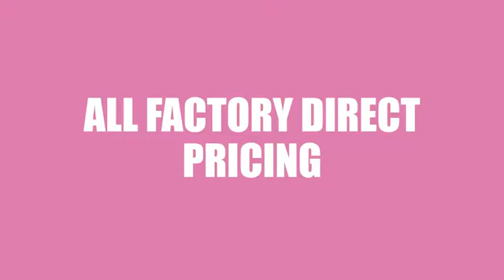Custom Shutters in Laguna Beach by GalleryShuttersInc.com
Custom Shutters in Laguna Beach. American Manufactured & Assembled Since 1994. We provide sales and installations of Shutters and Blinds to all of Southern California from Las Vegas to San Diego.